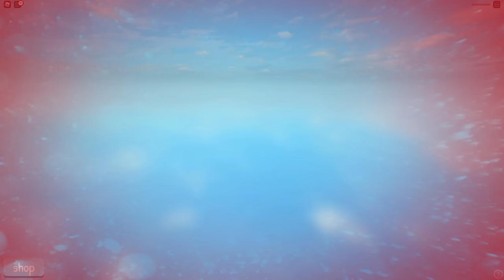MOST Scariest Cart Ride in Roblox Cart Ride of DOOM into Pizza